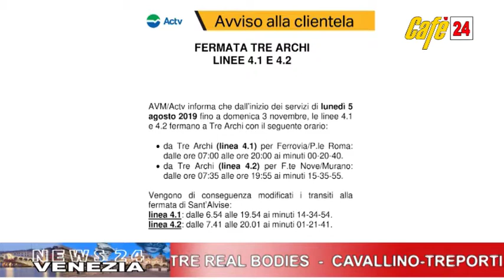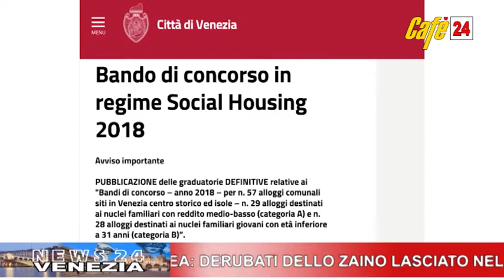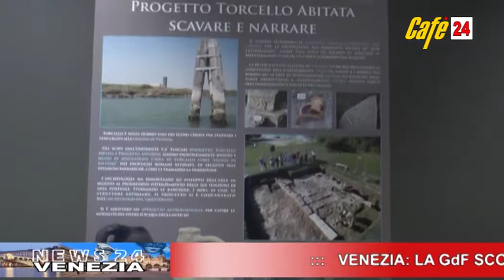CAFE24 TGVENEZIA LUNEDI 5 AGOSTO